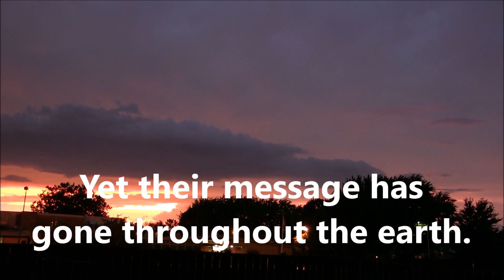After The Storm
The sky outside our back door after tonight's storm.